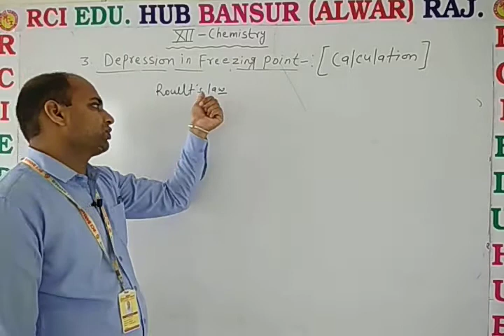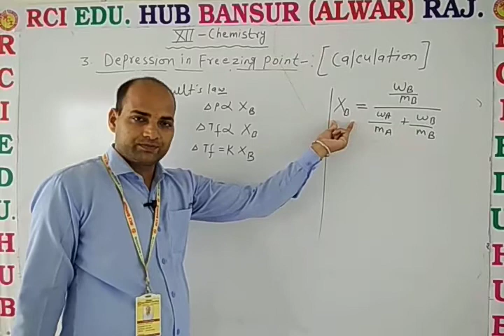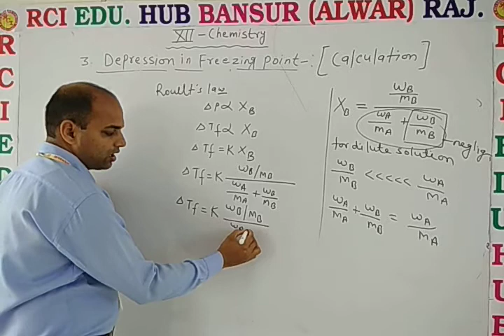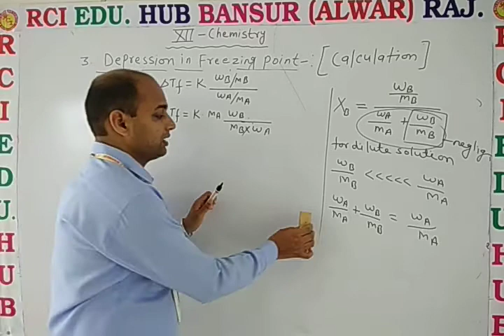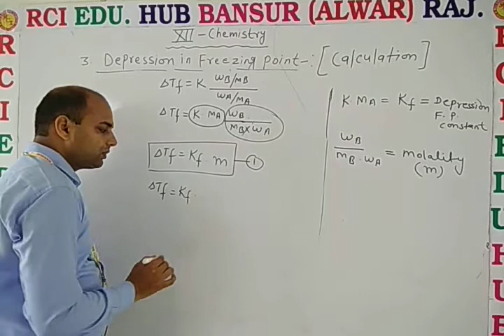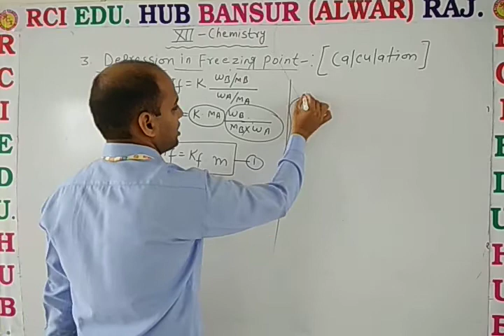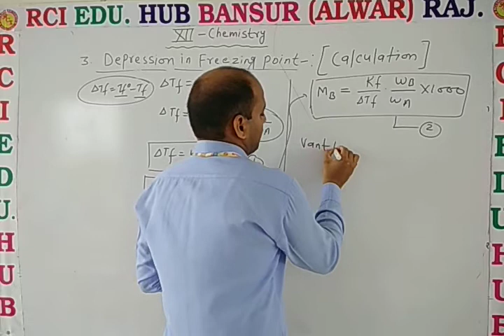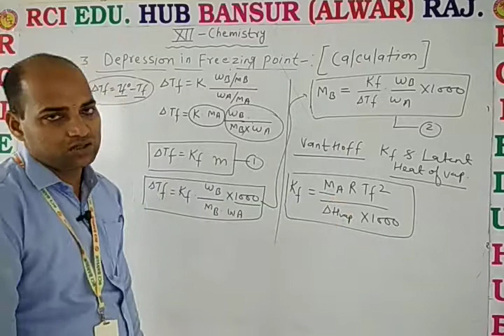Depression in freezing point calculation ll Rci Edu. Hub Bansur Alwar Raj. ll By Dn Sir